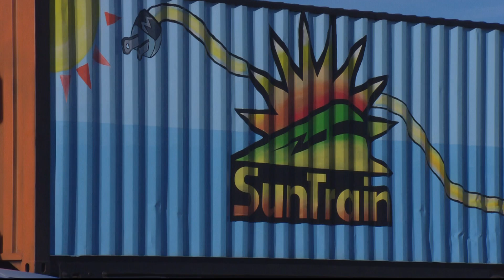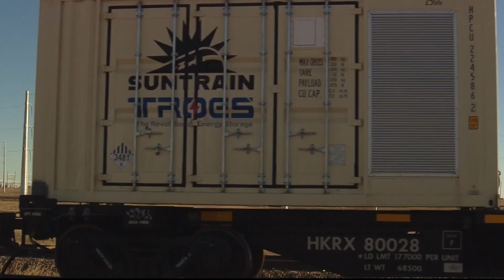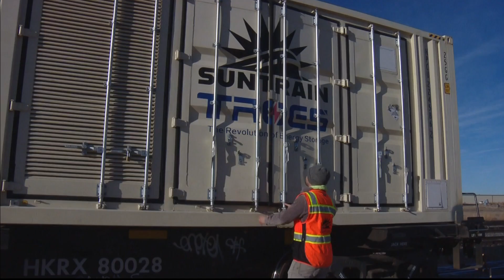SunTrain aims to help balance Colorado’s electric grid: Go Behind the Story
As Colorado leads the way toward decreasing fossil fuels, SunTrain wants to make renewable energy more accessible by way of a train carrying really big and heavy batteries.